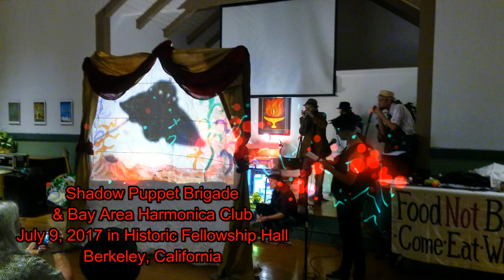Shadow Puppet Brigade with Bay Area Harmonica Club at BFUU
The Shadow Puppet Brigade presentation in Fellowship Hall on July 9, 2017 was animated by the Bay Area Harmonica Club's jam as they joined together for the “Party for A Potty” benefit.

The festive feast of an event was organized by and for two groups: the East Bay "Food Not Bombs" group, and "First They Came For the Homeless" being organized by Mike Zint. Check out the websites and the various Facebook pages of these great groups!

The event was organized by and for them with the sponsorship of the BFUU Social Justice Committee. Sound engineering by Dave Yandle. This Bay Area Harmonica Club “Party for Potty” Benefit Moment was captured by BFUU Social Justice Committee activist Vic Sadot and made into a video for the SJC YouTube Channel SOCIAL JUSTICE IN THE HEART OF BERKELEY. Be sure to check out the videos!

The Bay Area Harmonica Group meets on Third Sundays of the month from 3-5 pm at The Long Haul at 3124 Shattuck Ave, Berkeley, CA 94705.

The Bay Area Harmonica Club (BAHC) is the San Francisco Bay’s only harmonica club. We follow the international harmonica organization, Society for the Preservation & Advancement of Harmonicas (SPAH) umbrella by networking with with local harmonica players, youth groups, event partnering, etc hosted by Tin Sandwich, the Bay Area’s only harmonica trio!

Serving Monday-Friday, 3:00 PM at People's Park in Berkeley, and Sunday, 3:00 PM at 14th & Jefferson in Oakland. Volunteers always welcome!